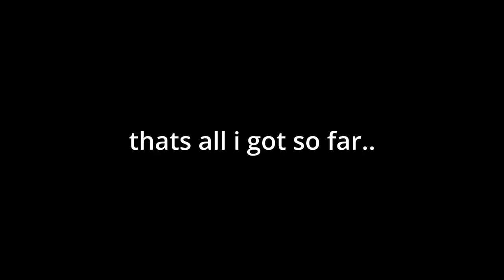MW2 beta moments [King Ixklen]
old clips during the beta and edited this in school cuz i was bored lmfao
(Update: Quality bad idk why but wont happen again)